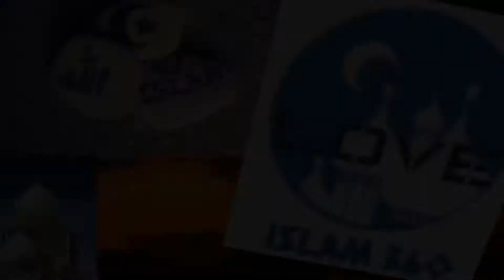5 মিনিটে কীভাবে অনেক গুলো মাছ কেটে সাবার করবেন দেখুন II Cutting fish at very rapidly..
5 মিনিটে কীভাবে অনেক গুলো মাছ কেটে সাবার করবেন দেখুন II Cutting fish at very rapidly..
মিরপুরে-১ এই ছেলেটি মাছ কাটছে ..